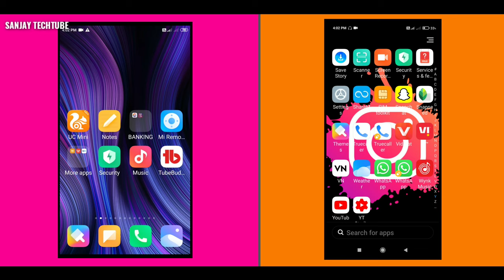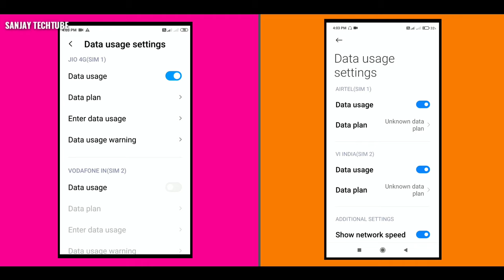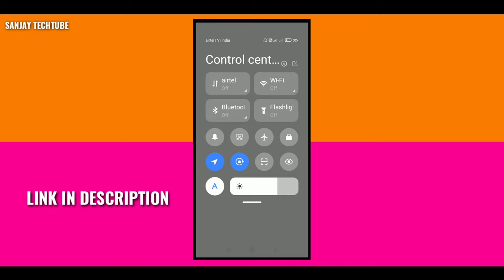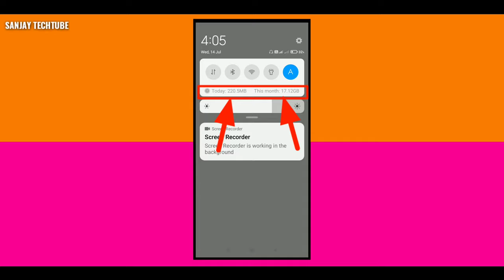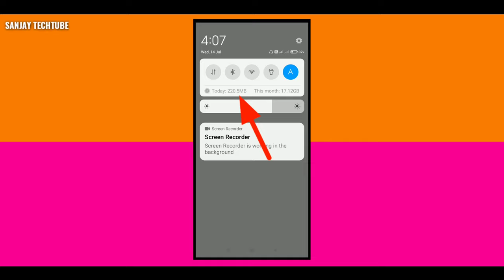How to Set Data Usage Limit In MI Phone ? | Redmi Mobile Data Limit Settings MIUI 11, MIUI 12 ?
In this video I'm sharing how to use data usage limit settings in mi phone miui 11 and miui 12 new settings. ?

Important Video Link:
How To Set Data Usage Limit In Mi Phone | Data Limits Usage Settings In Redmi | MIUI 11 | MIUI 12

How To ReSet Data Usage Limit In Mi Phone | Data Limits Usage Settings In Redmi | MIUI 11 | MIUI 12

Best Buy Any Product:

1. how to set data usage limit in mi phone.
2. how to reset data usage limit in mi phone.
3. how to set data usage limit in mi phone miui 12.
4. set data usage limit on xiaomi.
5. data usage limit.
6. set data usage limit in mi phone.
7. set data limit,data limit setting.
8. how to set data usage limit on mi phone.
9. data usage.
10. data usage settings.
11. how to show data usage on notification bar in miui12.
12. how to set data usage limit in redmi phone.
13. how to set data usage limit.
14. miui 12 data usage settings.
15. miui 12 data usage settings in poco x2.
16. data limit setting.
17. miui 12 data usage settings note 8 pro.
18. miui 12 data usage settings redmi note 8 pro.
19. miui 12 data usage setting.
20. how to set data usage limit in mi phone miui 12.
21. miui 12 daily data usage notification.
22. data usage settings in miui 12.
23. data usage settings.
24. enable data usage in miui 12.
25. redmi note 8 pro data usage settings.
26. how to set data usage limit in mi phone.